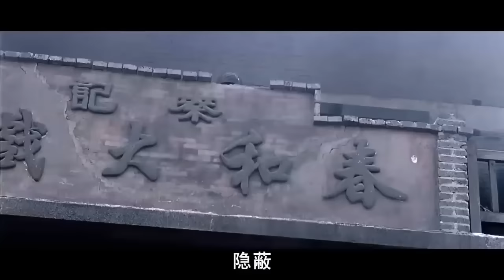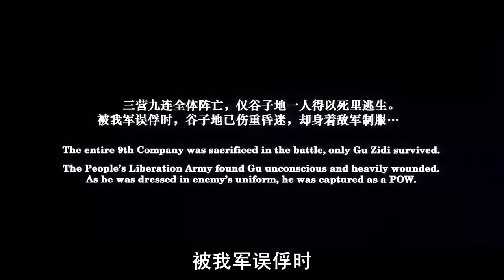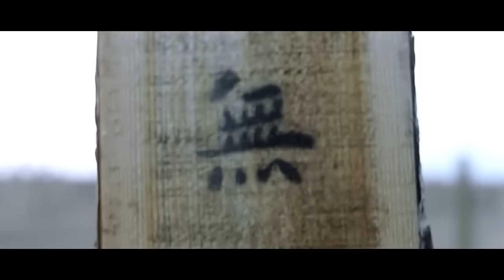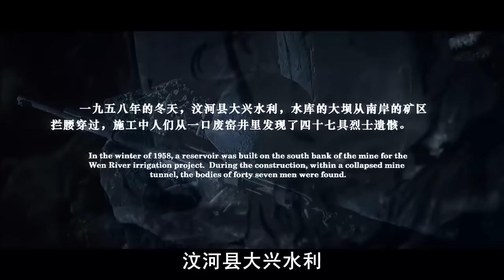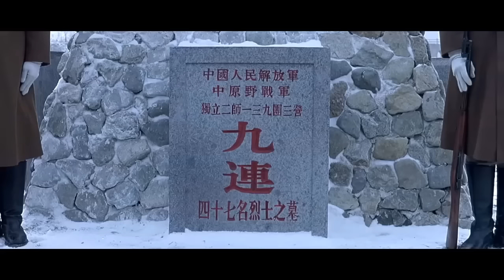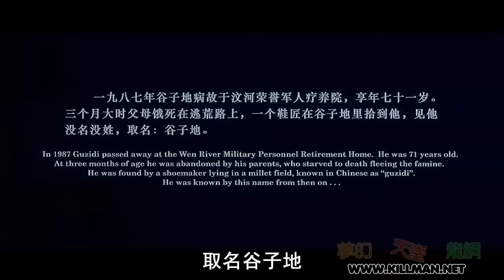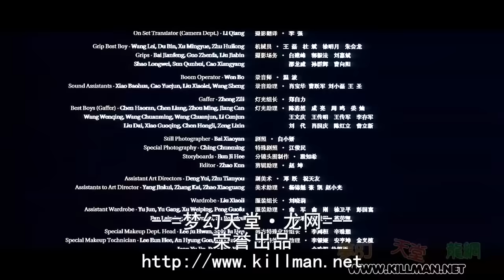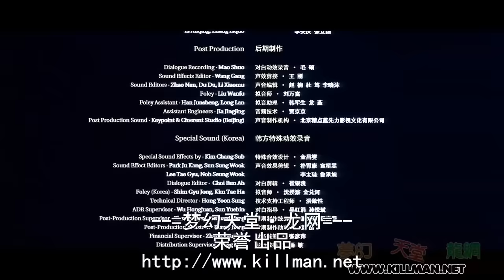集结号 720P -Assembly 720P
1948年解放战争时期，连长谷子地（张涵予 饰）率领九连47名战士在汶河岸执行掩护大部队撤退的任务，团长刘泽水（胡军 饰）下令，以集结号为令，听见号响就撤退。
　　惨烈的战争在炮弹的轰鸣中开始，九连的战士死伤惨重，排长焦大鹏（廖凡 饰），牺牲前说自己听见了集结号，谷子地自己没有听见，他决定死守阵地。九连打退了敌人三次进攻，炸毁二辆坦克，歼敌无数，全连除连长谷子地，47人全部阵亡。
　　这场战争改变了谷子地的人生。由于部队改了编号，谷子地找不到组织，九连牺牲的烈士们也被认定为失踪。谷子地开始了艰难的寻找，为九连的兄弟们讨个说法，也为了探明当年集结号的真相。

1948 Liberation War, the commander millet (Chang Han-decorated), led by Nine 47 soldiers in Timor riparian cover a large force to perform the task of retreat, head Ze water (Chang Chen) ordered to build No. Order No. heard loud retreat.
Tragic war in the roar of artillery began, Nine soldiers casualties, platoon leader Jiao Dapeng (Liao Fan ornaments), said he heard the expense of the former Assembly, millet he did not hear, he decided to hang position. Nine times repulsed the enemy attack, destroying two tanks, wiped out countless, in addition to the whole company commander millet, 47 were all killed.
The war changed the millet life. Since the army changed the number, millet can not find Organization, Nine martyrs who sacrificed also been identified as missing. Millet began the difficult to find, even for the nine brothers to have a say, as well as to ascertain the truth of the year the Assembly.